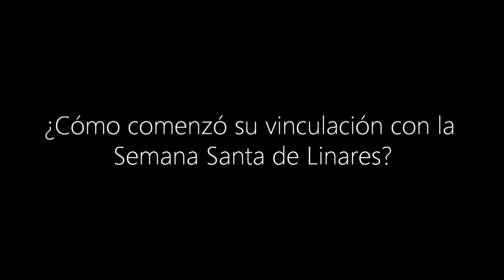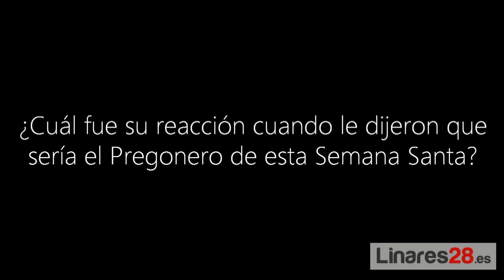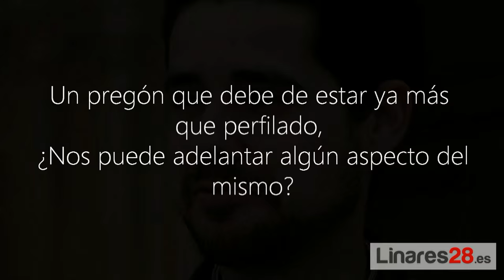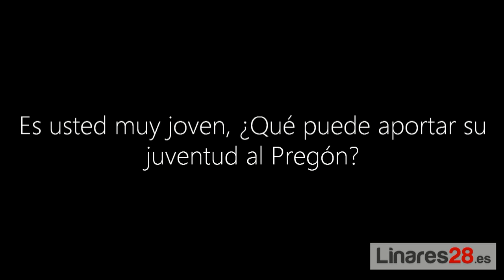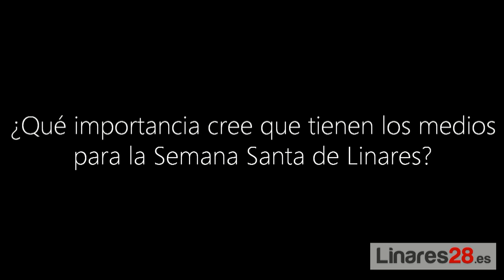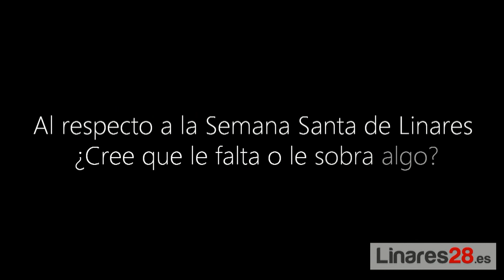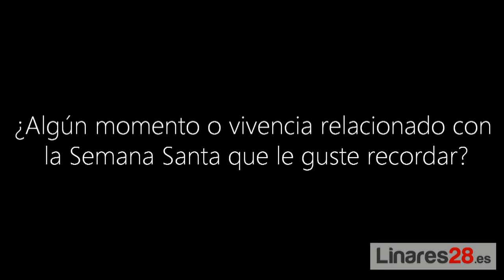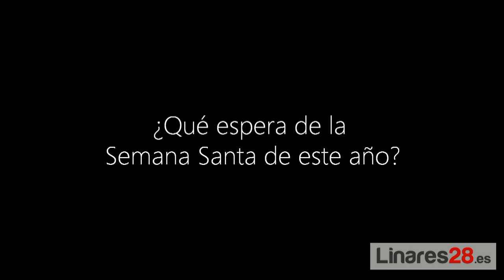20160317 Entrevista a Juan José García Solano FHD